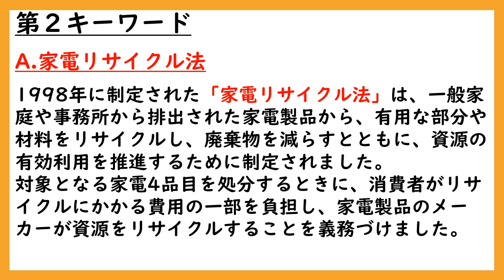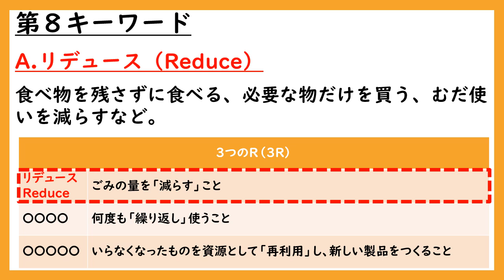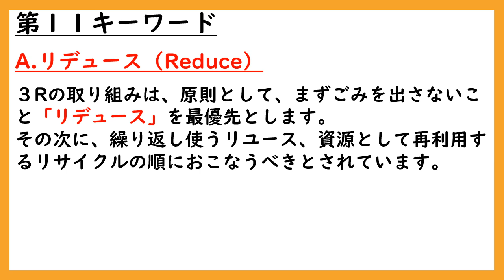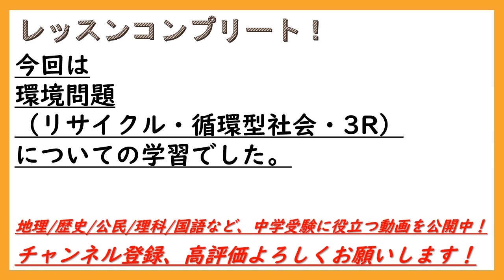【中学受験地理】キーワード聞き流しで覚える（キーワード_社会地理（環境問題[リサイクル,循環型社会,3R]））解説付き！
中学受験地理の重要事項を聞き流しで覚える！【キーワード_社会地理（環境問題[リサイクル,循環型社会,3R]）】頻出事項を厳選してまとめた、キーワード聞き流し動画です！塾レベルの詳しい解説付きなので家庭学習に最適です！中学受験社会の地理【キーワード_社会地理（環境問題[リサイクル,循環型社会,3R]）】で頻出の重要事項をまとめた、家庭学習に最適のオススメの動画です！

中学受験を目指す方はもちろん、受験生に併走している保護者様、地理の学習をしたい中学生や大人の方にもおすすめです！
・塾レベルの詳しい解説付きでわかりやすい！

ブログでは中学受験に関する情報や知識を公開しています！